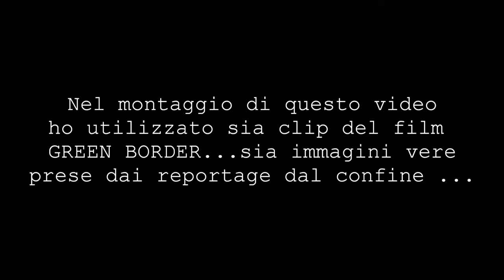EP57: GREEN BORDER - Film imperdibile. Guardatelo, portate gente...parlatene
Un film sulla storia...la storia della contemporaneità senza cuore e senza speranza. Imperdibile...correte a vedere questo film.